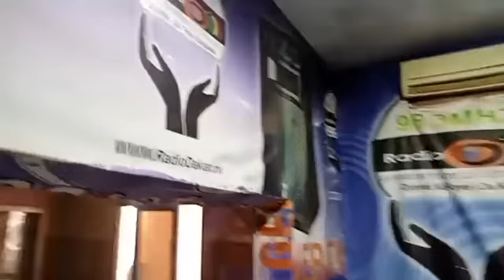Boubou Mabel Diawara - sur l'actualité